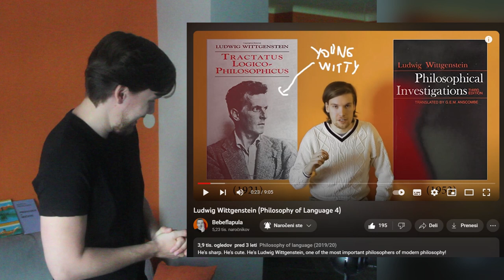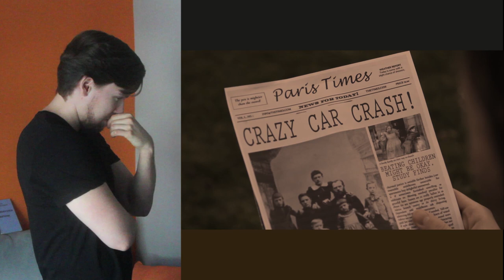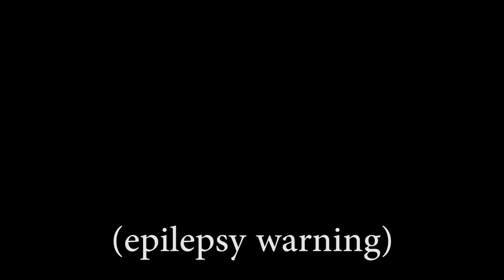Wittgenstein's Tractatus: reacting to my old Youtube lectures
After a longer break I've returned with a more relaxed video where I take a look back at my lecture on Ludwig Wittgenstein's Tractatus Logico-Philosophicus from 2019. The aim of this video is to provide an accesible and digestible introduction to some of the major ideas in the Tractatus.

📚 Some literature:
Ray Monk (1990). Ludwig Wittgenstein: The Duty of Genius.
James Carl Klagge (2021). Tractatus in Context: The Essential Background for Appreciating Wittgenstein’s Tractatus Logico-Philosophicus.
Cora Diamond (1995). „Throwing Away the Ladder.“ in Philosophy 63, no. 243.

⏰ Timestamps:
0:00 Introduction
1:54 Wittgenstein's aim
3:19 Picture theory of lanugage
11:18 Towards a scientific language
14:23 The end of philosophy
16:52 Concluding remarks
18:41 A very fun outro